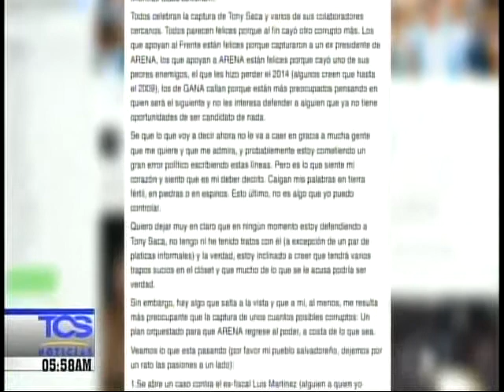Nayib inaugura proyecto de alumbrado.